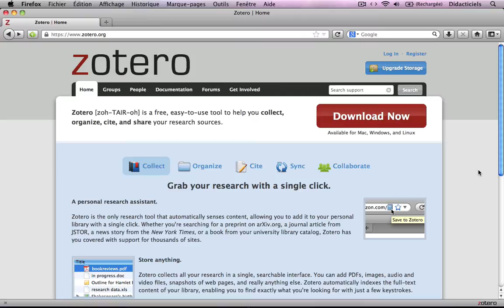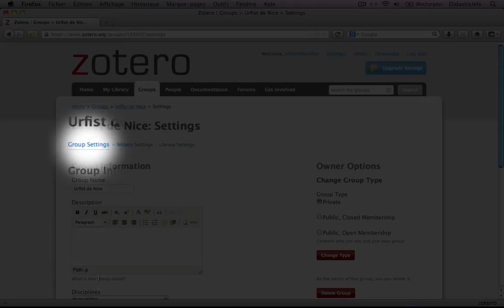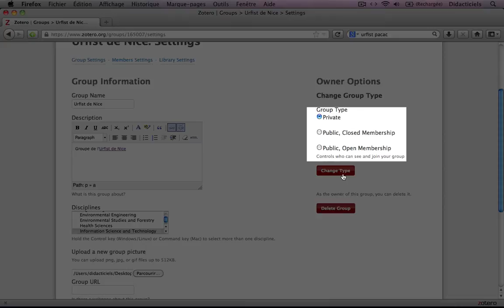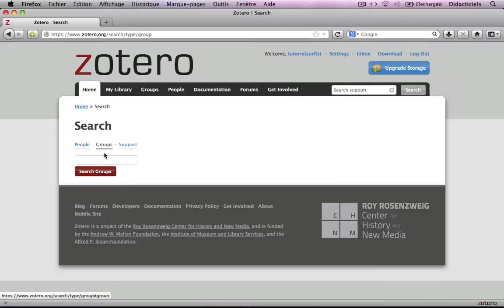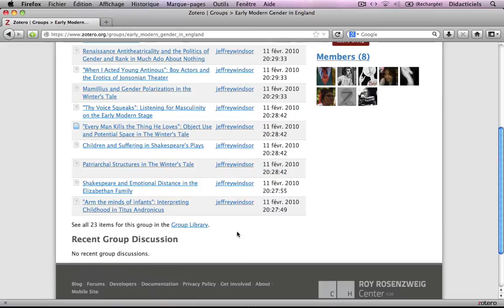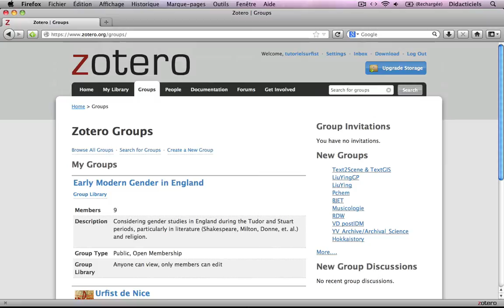ZOTERO Tutoriel n°6 : Partage de sources: les bibliothèques collaboratives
Zotero: Tutoriel n°6
Partage de sources: les bibliothèques collaboratives